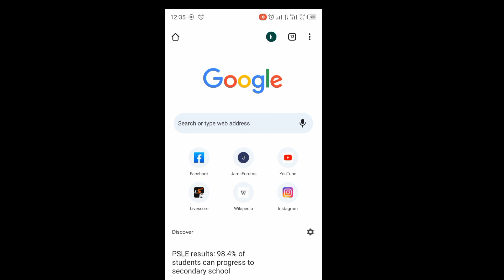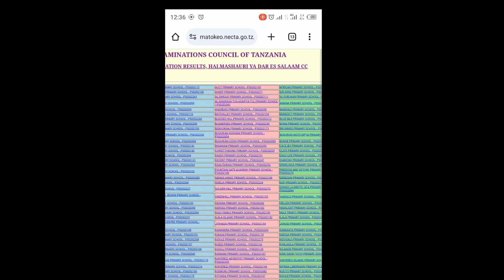MATOKEO YA DARASA LA SABA 2023-2024|NECTA PSLE RESULTS 2023/24| STANDARD SEVEN RESULTS 2023/24